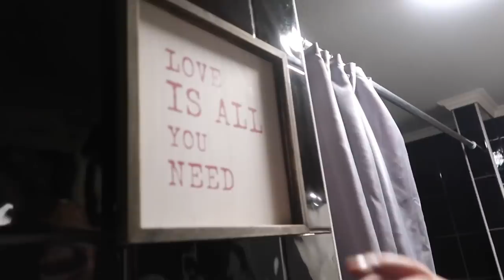KjæresteREVEAL! VLOGG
♥ VIDEO & REDIGERING ♥
✰Kamera: Canon EOS 700D + SIGMA 18-55mm f/1.8
✰Vlog Kamera: Canon powershot G7X og Canon Legria Mini
✰ Lyd: Røde Mic Pro & Blue Yeti
✰ Redigering: Final Cut Pro X